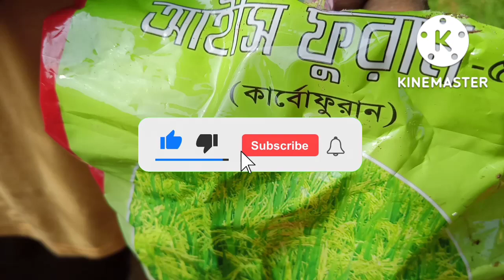এলাচ মসলা গাছ লাগানোর নিয়ম/How to grow cardamom easily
এলাচ মসলা গাছ লাগানোর নিয়ম
এলাচ গাছ লাগানোর নিয়ম
মসলা গাছ